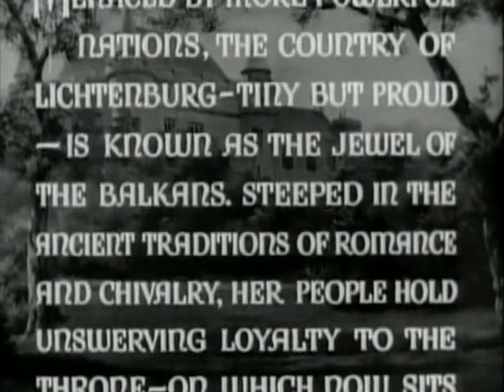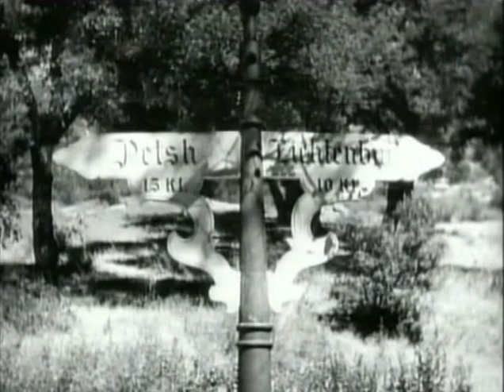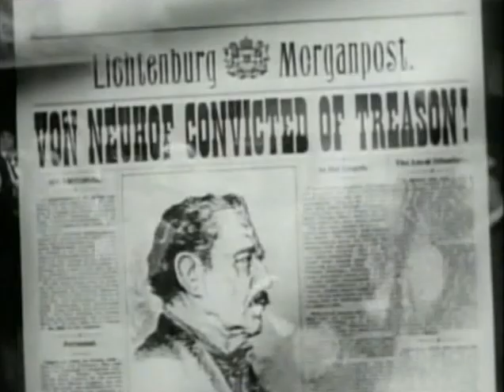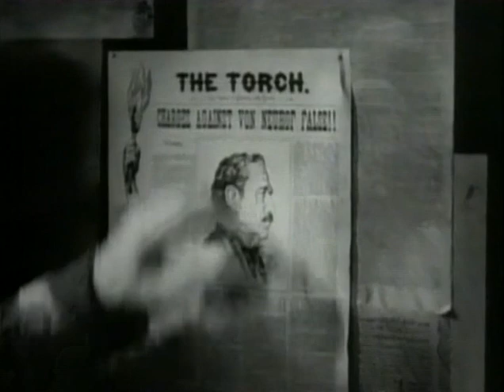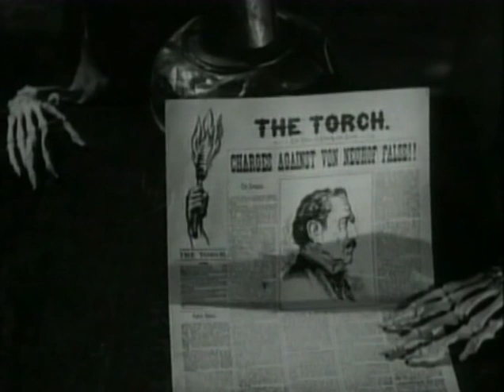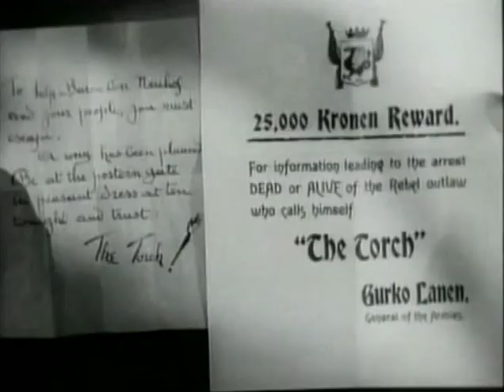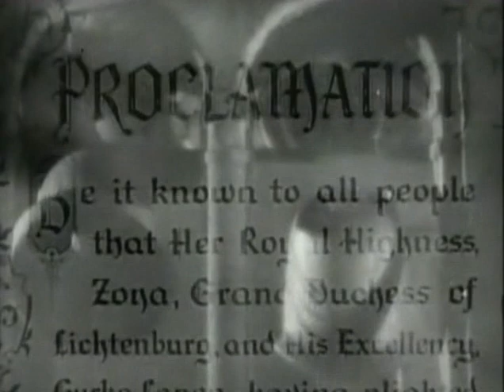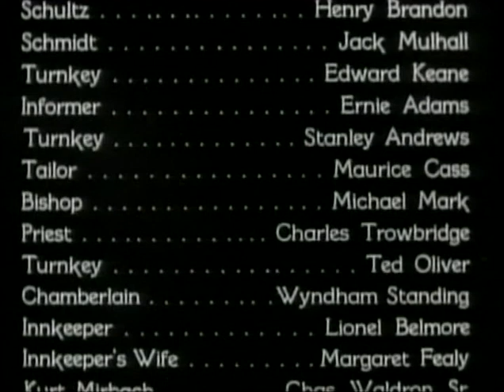Сын Монте-Кристо / The Son of Monte Cristo - приключенческий фильм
1865 год. Генерал Гурко Лейнен — диктатор Лихтенштейна и всех Балкан хочет установить на своей территории тоталитарный режим при помощи войск Наполеона III. Для этого ему нужен заем. Но не суждено сбыться злобным замыслам негодяя. Ему противостоит сын Монте-Кристо, банкир, у которого генерал надеялся получить деньги на осуществление своих замыслов. Но Монте-Кристо оказался человеком чести и ломает планы генерала, подняв народ на борьбу с диктатором и изувером. Отважный герой плаща и шпаги поднимет народ и призовет крестьян свергнуть ненавистный режим и спасти Великую Герцогиню Зону от постылого брака с диктатором